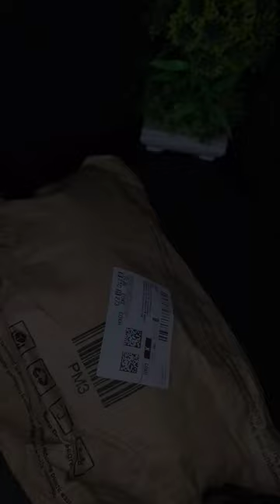UNBOXING Bartender Martini Kit Set.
https: //amzn.in/d/3fbicuy

Limited-time deal: Dynore Stainless Steel 6 Pcs Bartender Martini Kit Set - Teardrop Bar Spoon, Cocktail Shaker 750 ml, Tall peg Measure 30/60 ml, Black PVC Muddler, Ice Tong, Cocktail Strainer- Set of 6